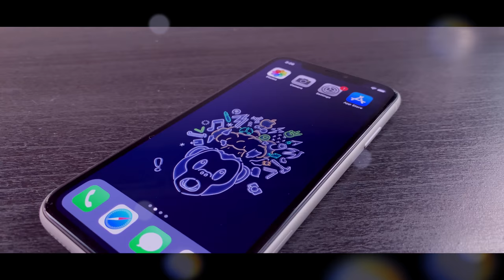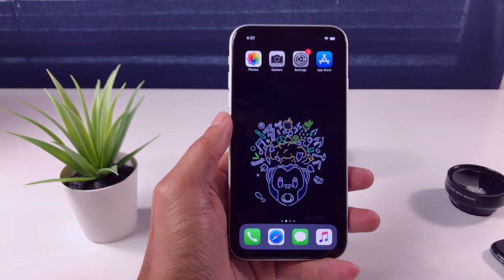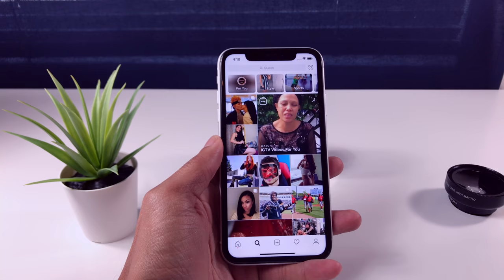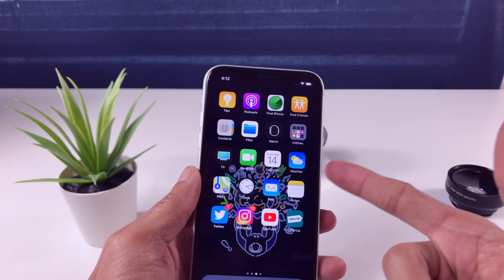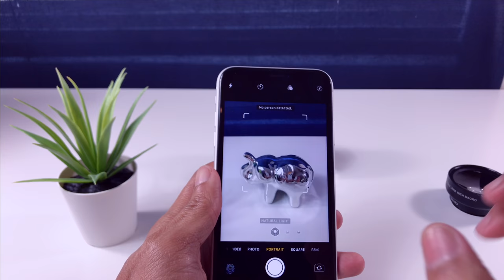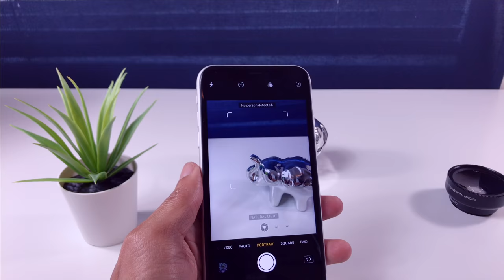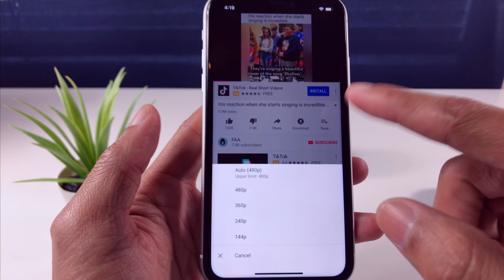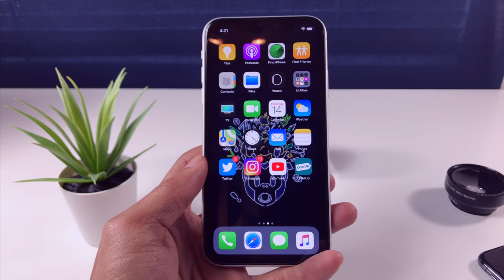iPhooneXR iPhoone XR Mi Experiencia Dos Semanas Despues Vale ($750 ?)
SpyMyFone es una poderosa aplicación para espiar teléfonos que se usa para espiar cómodamente los teléfonos celulares de sus hijos o familiares, incluidos teléfonos con sistema operativo Android, tabletas, iPhone o iPad